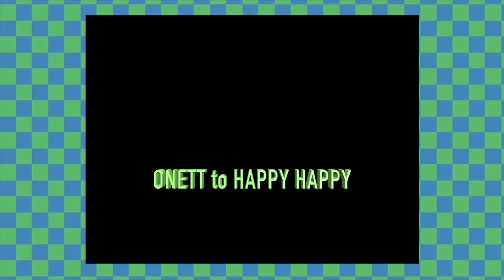Earthbound Consomme 1: BEE to BLUE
As a favor for friends, I've condensed my numerous half-hour Earthbound videos into significantly fewer hour-long videos. It's all meat and no filler: plot points, funny voices, and a tour of the enemies are all packed in, without any wandering around, grinding, or backtracking!